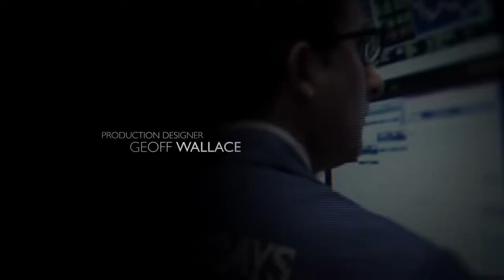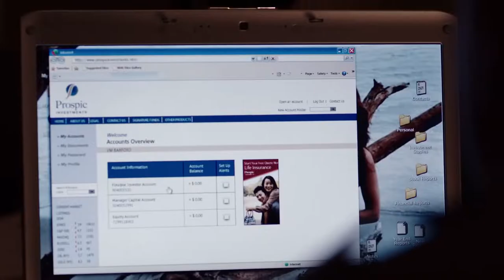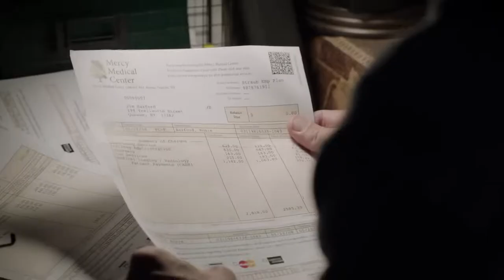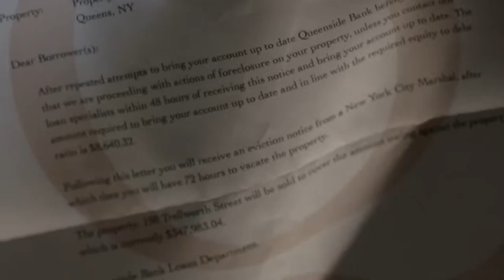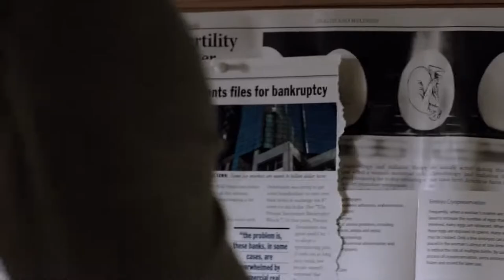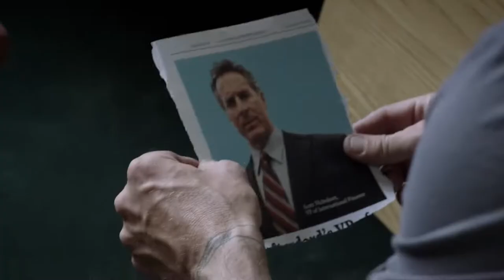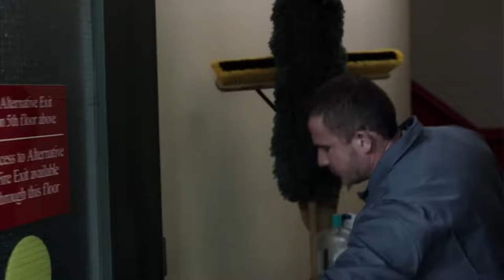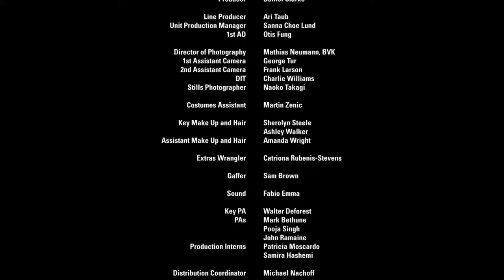Asalto a Wall Street pelicula completa en español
Mira la película completa gratis doblada " Asalto a Wall Street", película de acción con Dominic Purcell ("Prison Break").

Sinopsis: Un esposo disgustado con el sistema cuando descubre que el seguro médico no cubrirá la enfermedad de su esposa, decide vengarse de Wall Street después de enterarse de que perdieron sus ahorros en operaciones de inversión desastrosas.

Director: Uwe Boll
Cast: Dominic Purcell, Erin Karpluk, Edward Furlong
Género: Película de Acción
Título original: Assault on Wall Street

Adrenalina Freezone
Películas sin límites. Un canal gratuito de películas completas en español con mucha acción y emoción. Contenido legítimo, sin piratería.

¿Te gustó? Consulta también nuestra versión premium por solo $169 pesos/mes*, podrás tener las mejores películas de acción, terror y suspenso protagonizadas por estrellas de Hollywood como Sylvester Stallone, Arnold Schwarzenegger, Steven Seagal, Michelle Rodriguez y Jean-Claude Van Damme. Actores premiados como Bruce Willis, Samuel L. Jackson, Antonio Banderas, Mel Gibson, Ryan Reynolds, Sigourney Weaver. Ganadores del Oscar como Al Pacino, Nicolas Cage, Nicole Kidman, Hilary Swank y Kevin Costner, entre muchos otros.